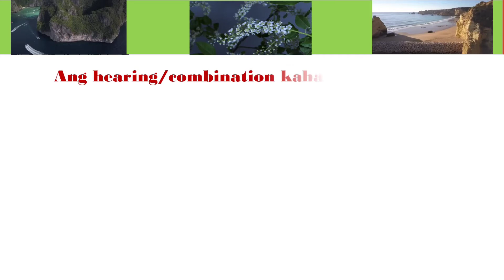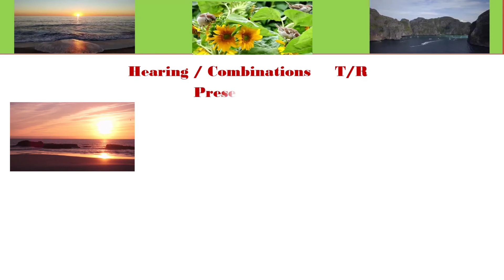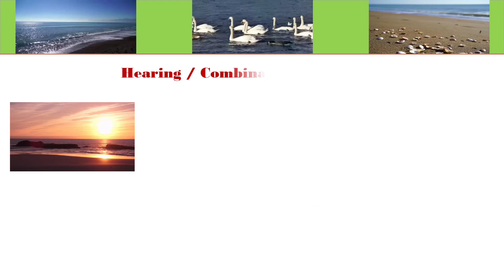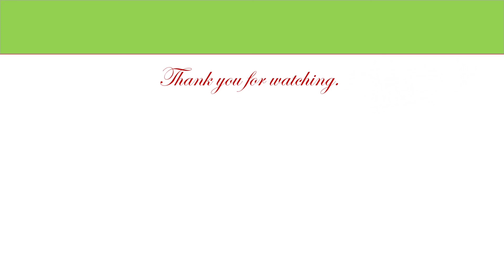Swertres Hearing Today 3D Lotto June 18 2021 Swertres Analysis Combination Guide Tips Hearing